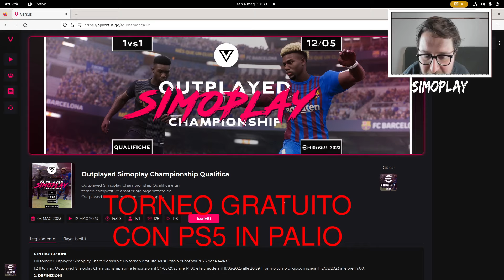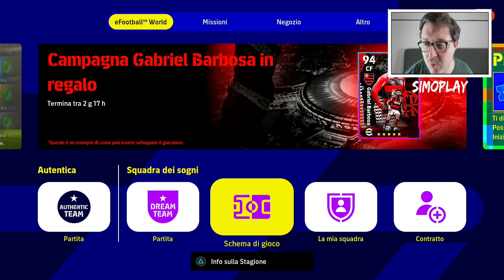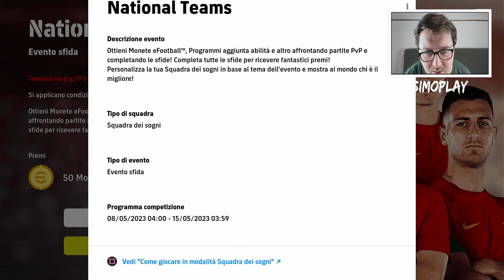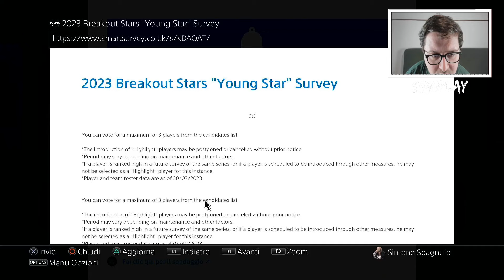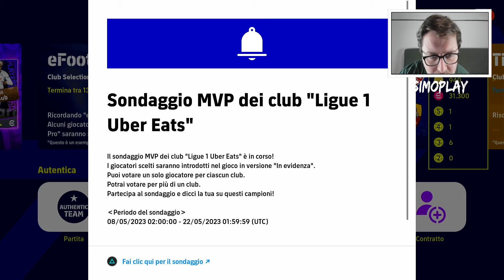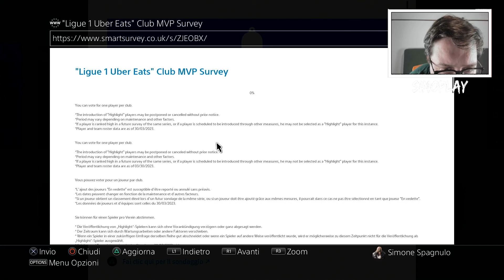eFOOTBALL 2023 - AGGIORNAMENTO DI OGGI: PACK CON UN SUPER CENTROCAMPISTA + EVENTO CON MONETE GRATIS